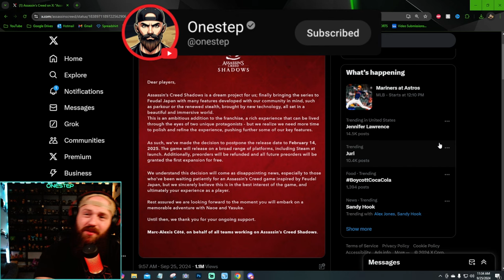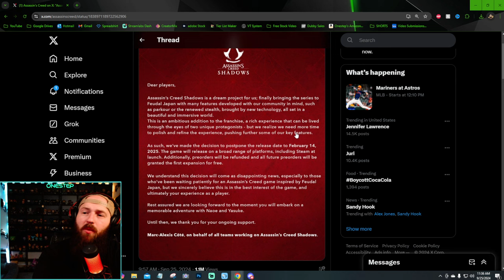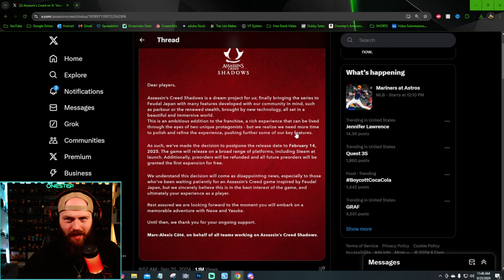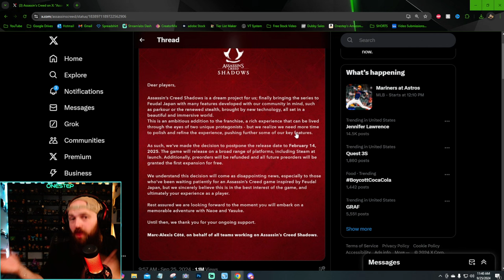Assassins Creed: Shadows DELAYED!? (2025) [REACTION]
Assassins Creed: Shadows DELAYED!? (2025) [REACTION] - Assassins Creed Shadows has now been delayed till 2025, is this due to actual need to polish the game? or is there a deeper reason they want it to release in 2025? Lets talk about this delay, and our theories to the reason. What are your thoughts? are you disappointed? Let me know!